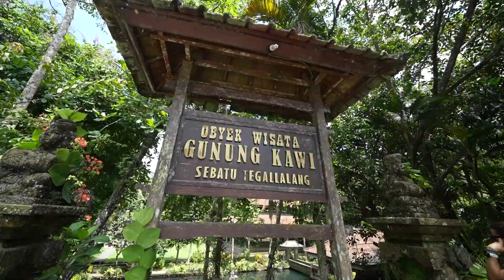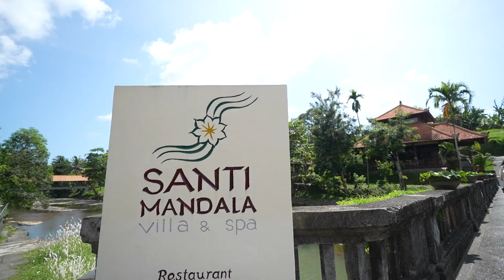STEAM AHEAD 2023 Day Tour